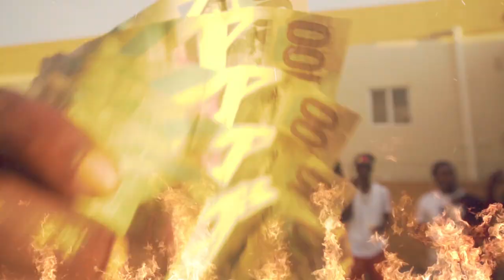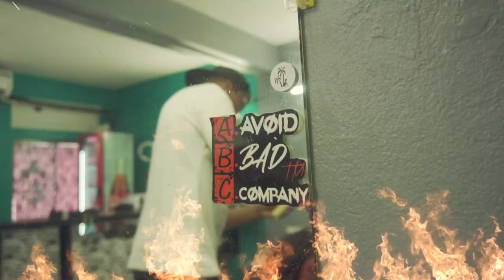Blacka Da Clone - Pedigree (Official Music Video)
Prod. @slowburn_entertainment
Directed, Filmed & Edited: @slowburn_entertainment